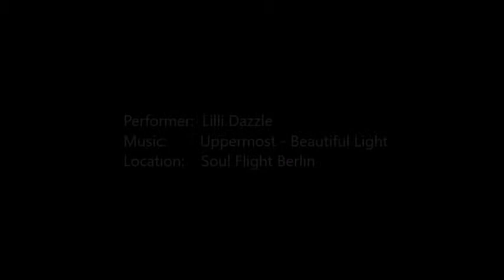An endless Flow on Spinning Pole - 2017 Pole Practice Compiliation by Lily Dazzle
Performer:  Lily Dazzle
Location:    Soul Flight Berlin